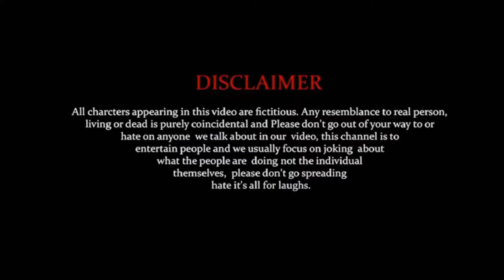Kamina friends | कमीना दोसत | round of howlers | lune on girls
Hastags:
Charecters on this video:
1.NADEEM AKHTAR
2.AMIRUL ISLAM
3.SARFRAZ HUSSAIN
4.GULZAR AHAMAD
5.MD ASLAM
6.MD ALMIN
7.IZHAR AHAMAD